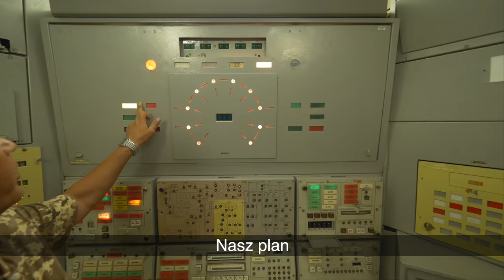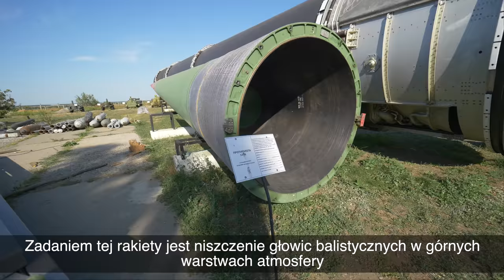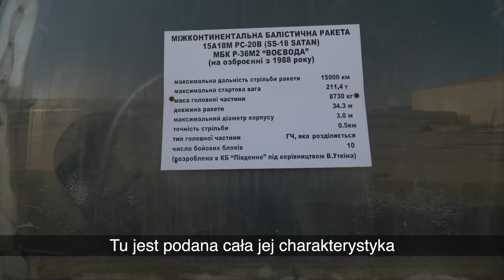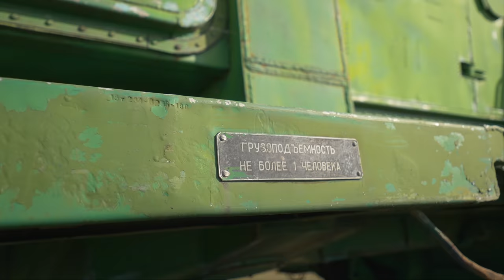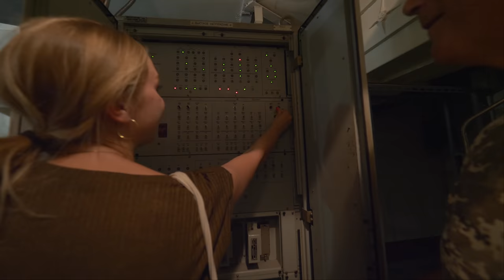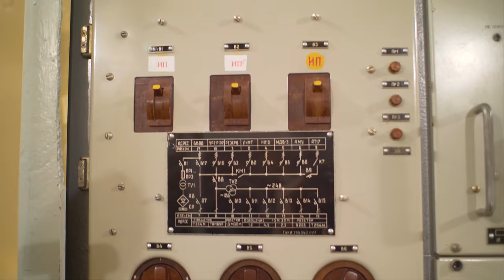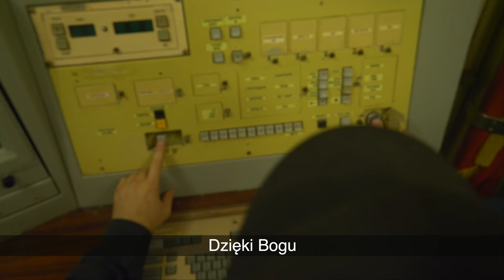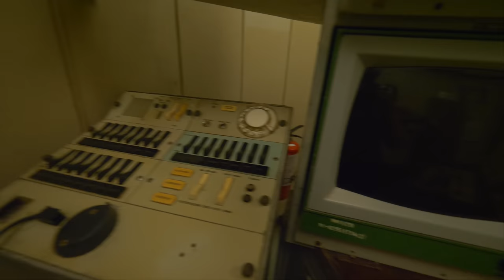Przycisk, który miał zniszczyć świat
Jedno z najtajniejszych miejsc w czasach ZSRR - baza międzykontynentalnych pocisków balistycznych w Pierwomajsku

Tłumaczenie na język rosyjski: Andrii Nehaffian

Czas akcji:
Sierpień  2019r.